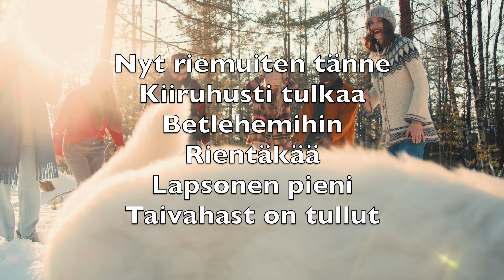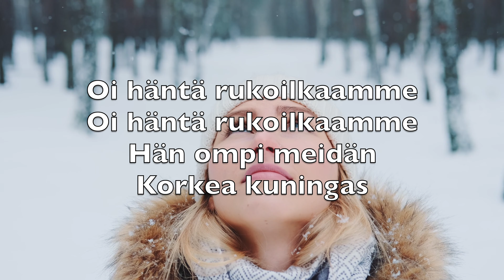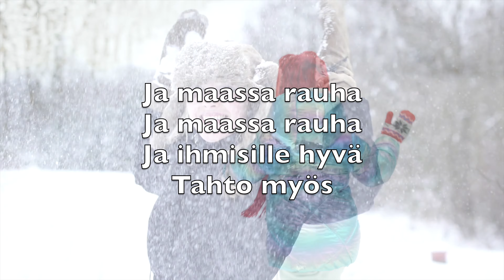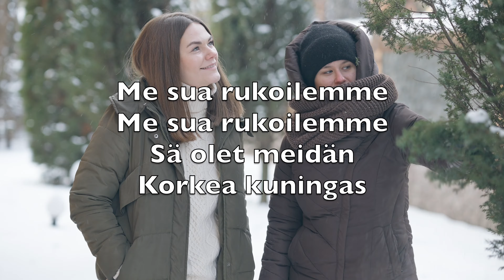Nyt Riemuiten Tänne (O Come All Ye Faithful) - Karaoke Sopraano Saksofoni Instrumentaali V1 FiPN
Nyt riemuiten tänne
Kiiruhusti tulkaa
Betlehemihin
Rientäkää
Lapsonen pieni
Taivahast on tullut

Oi häntä rukoilkaamme
Oi häntä rukoilkaamme
Hän ompi meidän
Korkea kuningas

Nyt kunnian kuningas
Hallitsija suuri
Seimessä lepäävi
Halvassa
Hän totisesti
Jumalan on poika

Oi häntä rukoilkaamme
Oi häntä rukoilkaamme
Hän ompi meidän
Korkea kuningas

Jo enkelein kuoro
Sulosävelellä
Riemun sanomaa
Näin ilmoittaa
Kunnia olkoon
Olkoon Jumalalle

Ja maassa rauha
Ja maassa rauha
Ja ihmisille hyvä
Tahto myös

Nyt sulle, oi Jeesus
Äskensyntyneelle
Kunnia, ylistys oikohon
Ikuisen Isän
Sana lihaks tullut

Me sua rukoilemme
Me sua rukoilemme
Sä olet meidän
Korkea kuningas